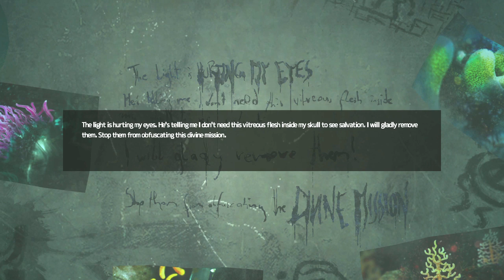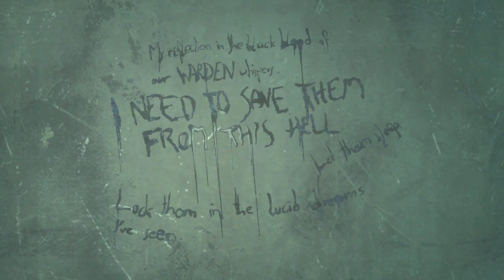SOMA [10] Exploring Delta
Well we arrived at Delta and it looks...well it's there. Yep things are certainly there.

SOMA was developed published by Frictional Games, designed by Thomans Grip and Jens Nilsson, and composed by Mikko Tarmia. All rights to the characters, music, and images belong to them and this video is created with fair use in mind. Please remember if you enjoy your time to support the creators and grab a copy!